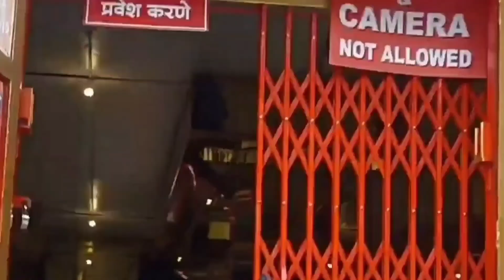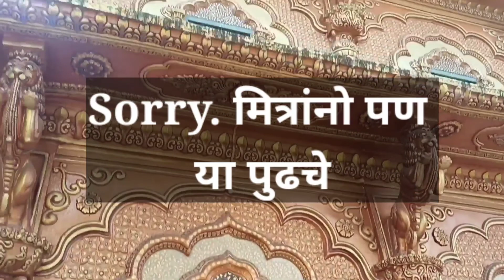मळवळी / प्रतिशिरडी Enjoy With Family (Malavli And PratiShirdi) Lonavla Location And Pune Location